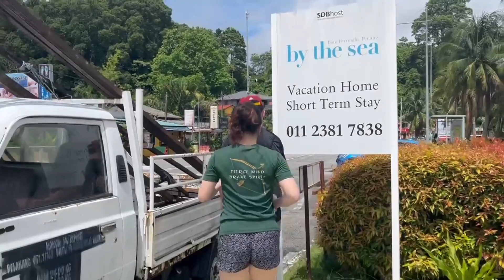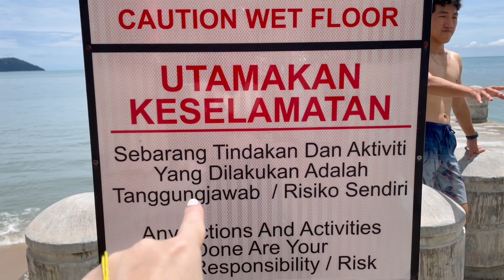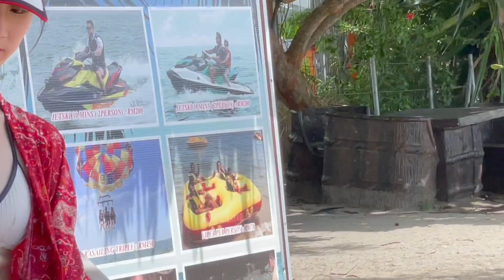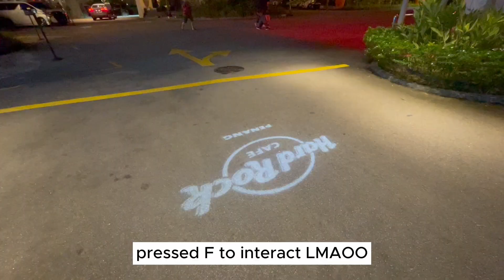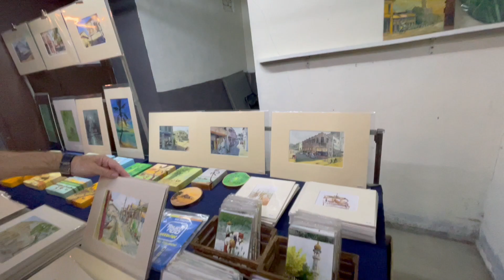beach day @ batu ferringhi, penang (part 2)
part 2 vlog finally out after lots of peer pressure from toryn 😊😊😊😊

part 3 finale soon i promise